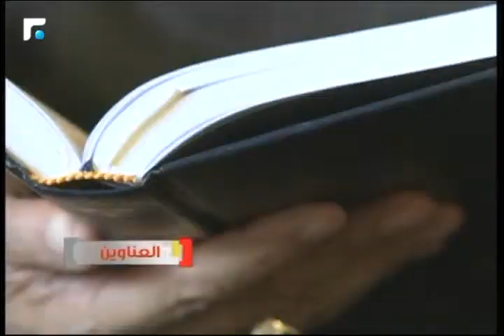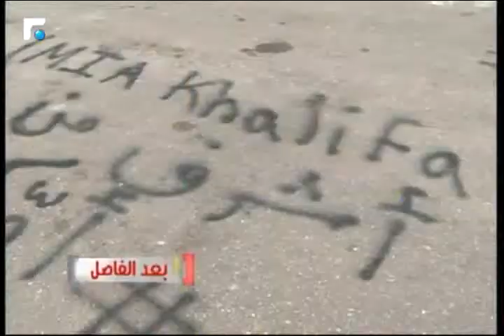نقاشات حول أهم أحداث الأسبوع في غرفة العمليات1/7